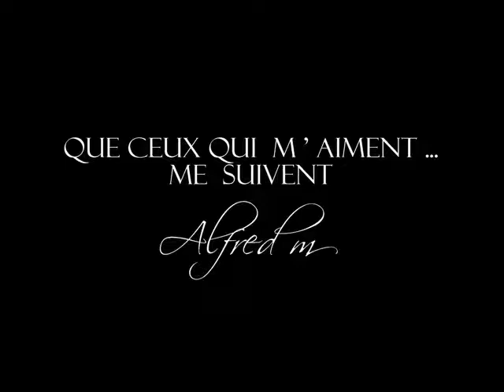LE BAL DES LOUPS